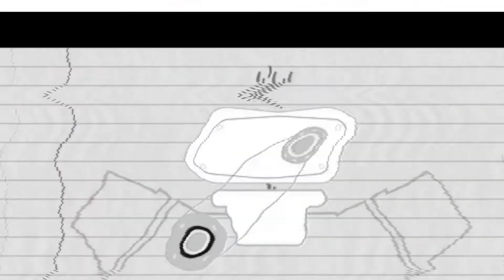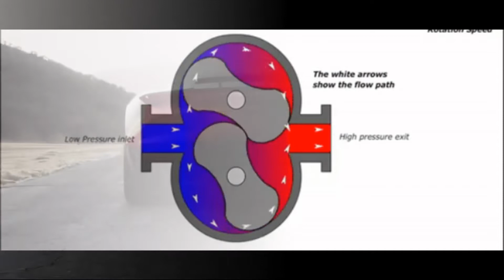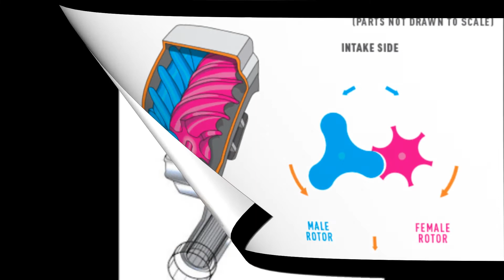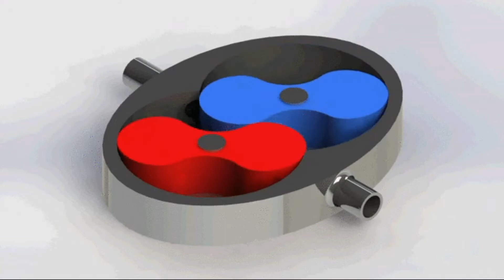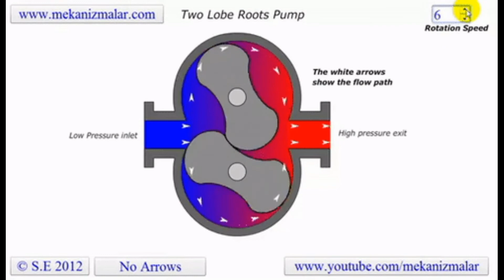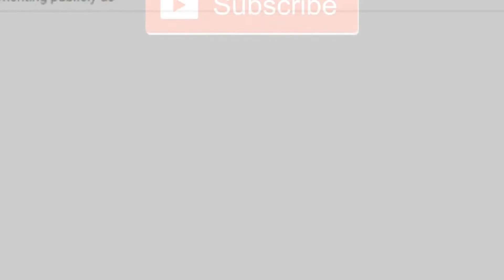Supercharger (Tamil) - English Subs - Interesting Facts - சுவாரஸ்யமான தகவல்கள்- Story 67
A supercharger is an air compressor that increases the pressure or density of air supplied to an internal combustion engine. This gives each intake cycle of the engine more oxygen, letting it burn more fuel and do more work, thus increasing the power output.